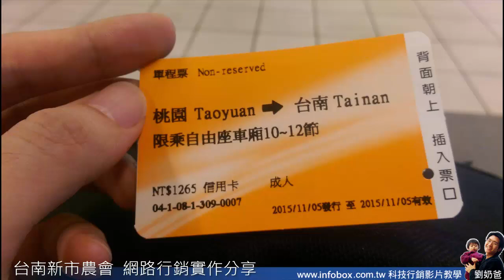台南新市農會-網路行銷 line@ 課程分享